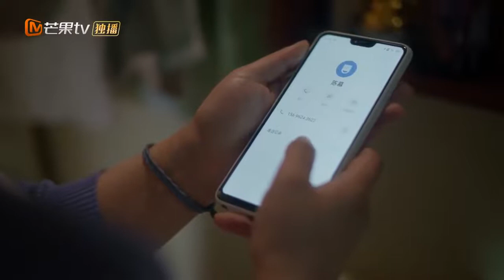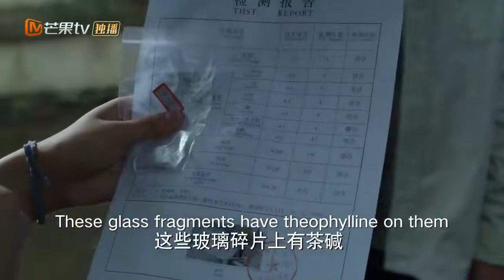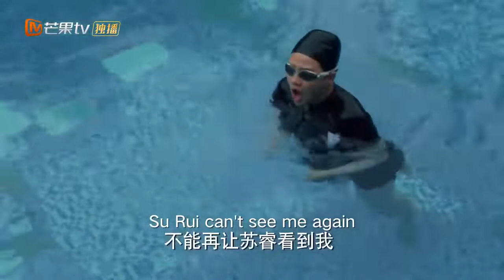白切黑马思纯×钓系忠犬 精华版 09《江照黎明 The Crack of Dawn》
《江照黎明 The Crack of Dawn》

剧情简介：
李晓楠（马思纯饰）是个努力工作、积极生活的普通女性。白天四处奔波卖房，晚上夜市摆摊卖面的她，嫁给了人人称赞的“好男人”苏睿（刘凯饰）。哪知和苏睿的婚姻竟然成为了噩梦的开始，暴力、欠债、出轨，人前的“完美丈夫”人后竟是彻头彻尾的双面派。记者王诚（白客 饰）似乎与江边命案有着千丝万缕的联系，全身上下都写满了秘密。两人各有难言之隐，看似毫无关联，却又相互羁绊纠缠。王诚突然归乡找到晓楠帮忙租房。久别重逢的同窗校友却突然一起遭遇车祸。陷入婚姻迷局的李晓楠努力求生，而被苏睿迷惑的另一个女人于红（张瑶 饰），却不断跌入他用甜言蜜语交织出的陷阱，甚至将苏睿视为自己的最终归宿。

导演: 周恩
主演: 马思纯、白客、刘凯、张瑶、郎月婷、高旭阳、张本煜
类型: 悬疑
制片国家/地区: 中国大陆
语言: 汉语普通话
首播: 2022年1月27日(中国大陆)